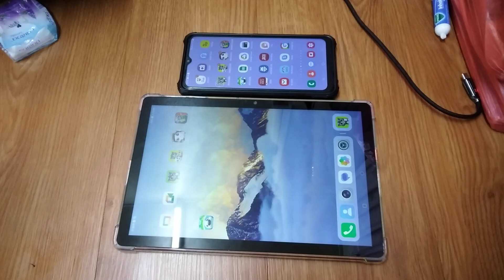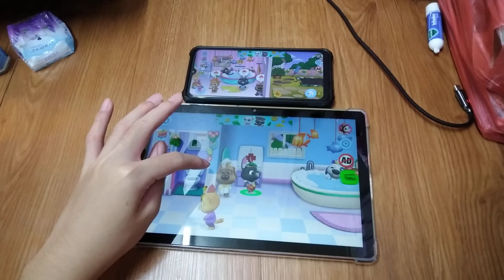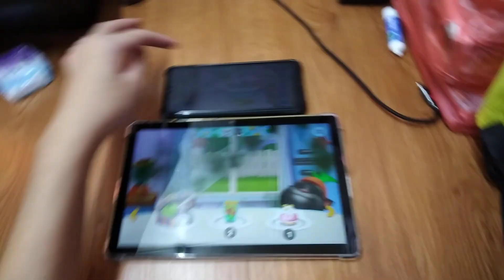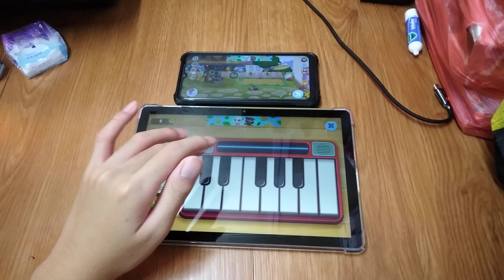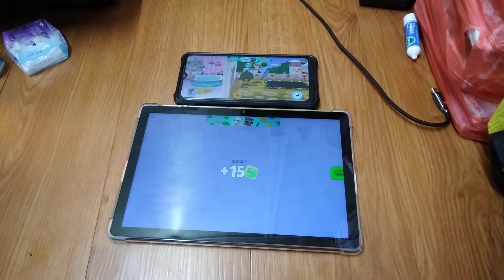My Talking Tom Friends Echo 26567 (NBC Chime)